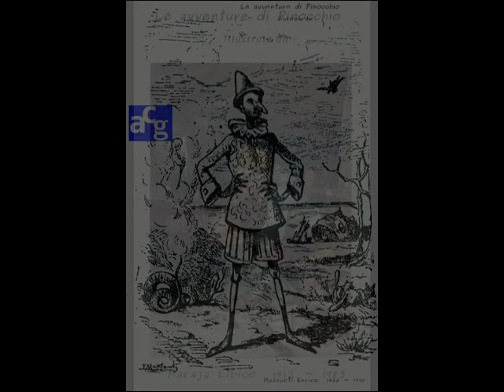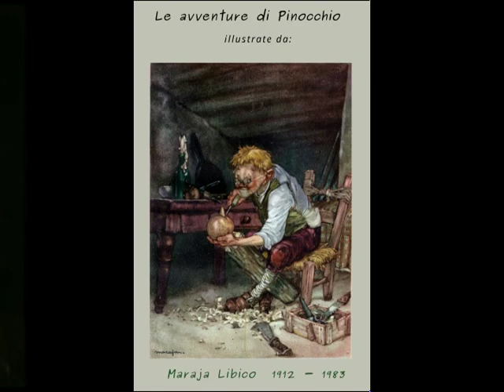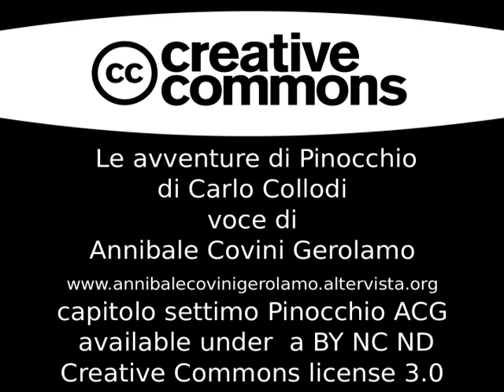PINOCCHIO capitolo 07 settimo, voce di Annibale Covini Gerolamo danza teatro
Annibale Covini Gerolamo (voce: cc 4.0 International BY NC ND)
interpreta il settimo capitolo de

musica di sottofondo da Youtube Audio cc 3.0 by nc nd and cc 0
- CLIFF SIDES di Dan Lebowitz
- DWARF STAR di Freedom Trial Studio
grazie!!!